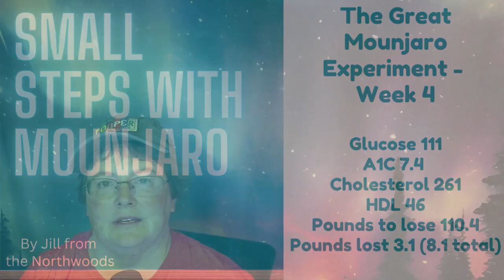Mounjaro/GLP1 W4 - Conference Eating and Survival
In this episode, I discuss coping with unexpected challenges, like testing positive for COVID after attending a conference. Despite feeling unwell, I share updates on my weight loss journey with Mounjaro, including losing 3.1 pounds this week, making it a total of 8.1 pounds. I outline strategies for managing food and maintaining dietary needs while traveling, focusing on protein and fiber intake, and offer practical tips for staying prepared for times when control over food choices is limited. I also reflect on changes in my behavior, like giving up Diet Coke, and reinforce the importance of doing what's possible, even when perfection isn't achievable.

00:00 Introduction and COVID Update
00:25 Mounjaro Week Four Progress
01:53 Conference Challenges and Diet Management
07:40 Unexpected Situations and Preparation Tips
10:02 Conference Experience and Final Thoughts